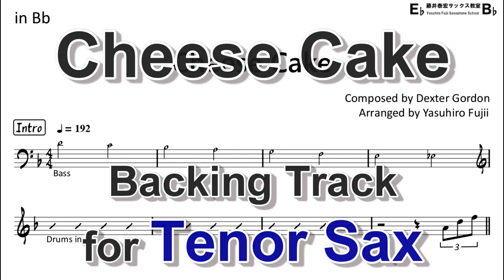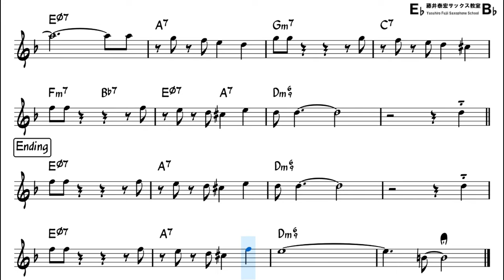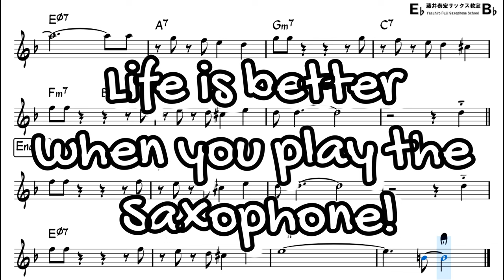Cheese Cake (Dexter Gordon) - Backing Track with Sheet Music for Tenor Sax